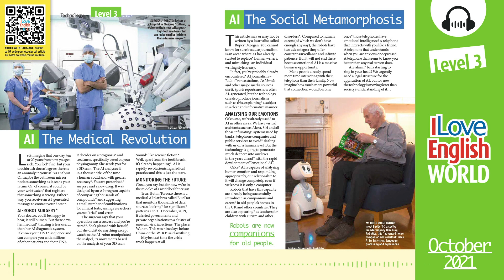ENGLISH PODCAST – Artificial Intelligence part 2 – October 2021 – I Love English World 342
L’intelligence artificielle, quèsaco ? Une masse incroyable d’algorithmes et de données qui permettent à un ordinateur d’apprendre par lui-même ou à une machine d’avoir une intelligence proche de celle de l’homme, mais avec une capacité de stockage illimitée. Médecine, défense, information… l’intelligence artificielle est partout et représente un véritable enjeu de société. Car si elle est synonyme de progrès, sa puissance inquiète et pose aussi d’innombrables questions éthiques.
Textes : Rupert Morgan. Photo : Pavel Chagochkin/Shutterstock